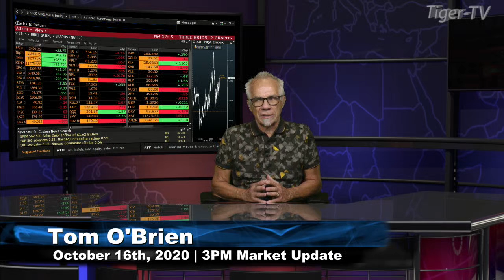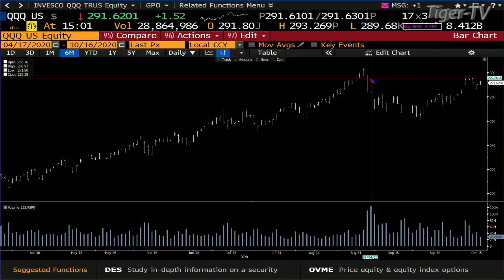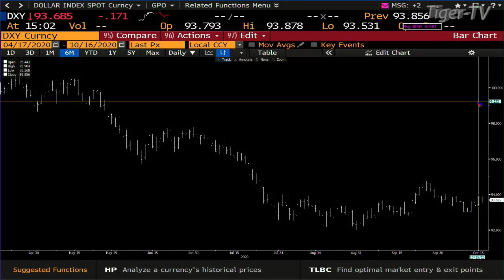October 16th, 3PM ET Market Update on TFNN - 2020